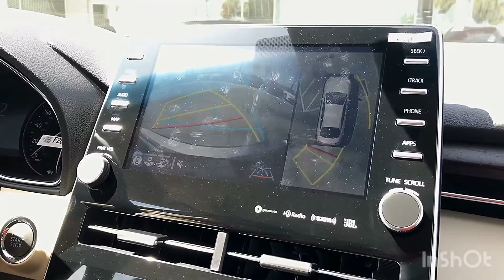2019 Toyota Avalon Intro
Welcome the 2019 Toyota Avalon Limited.
So sleek. So sporty. So aggressive.
The swag is real.

Swing on by to take this gem for a test drive!